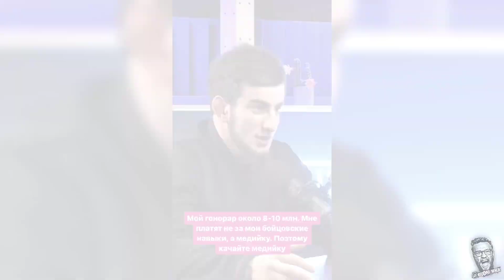Али Хейбати ГАЗУЕТ на Сульянова / Пахан VS Альфредо по ММА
Али Хейбати хочет поквитаться с Анатолием Сульяновым по грепплингу. Шамиль Галимов готов выйти на бой с Альфредо по правилам ММА.